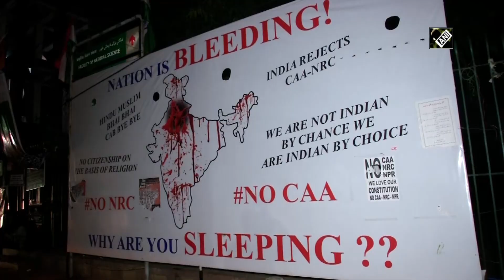Delhi polls: Road outside Jamia's gate no 07 cleared ahead of voting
New Delhi, Feb 08 (ANI): The road outside gate no. 07 of Jamia Millia Islamia has been cleared ahead of voting for Delhi elections. Protest was staged against CAA, NPR and NRC in the area for over a month. The protest has shifted to gate no. 04. According to the protestors, they have cleared the road so that the voters may not face difficulties while going to the polling booths. One of the protestors said that the protest will resume after the elections. Assembly elections in the national capital on February 08 will start at 7 am in the morning and the counting of votes will take place on February 11.